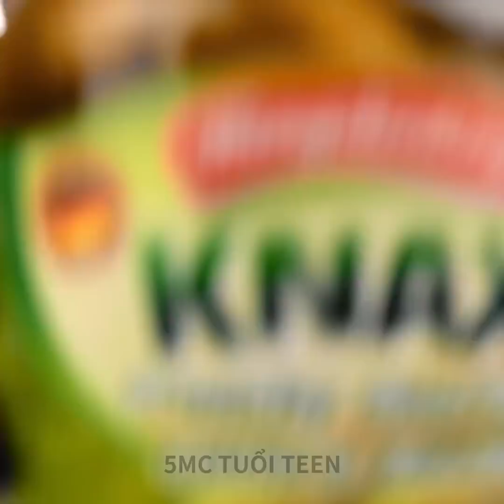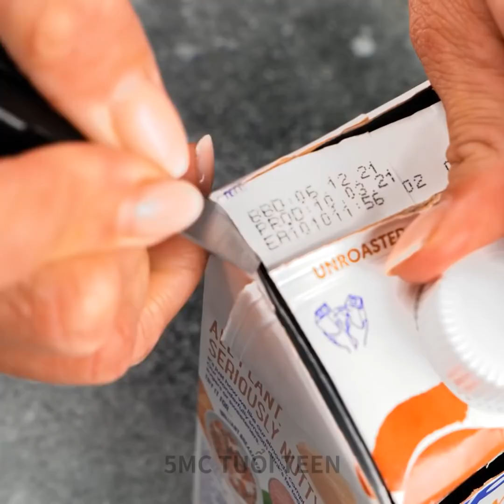MẸO NHÀ BẾP VÀ ĐỒ ĂN THÔNG MINH ĐỂ GIẢI QUYẾT MỌI VẤN ĐỀ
DẤU THỜI GIAN:
00:43 Món cháo từ bim bim khoai
02:03 Kem chua nhà làm
02:29 Công thức bữa sáng ngon lành
09:38 Cách lạ thường để vắt nước cam